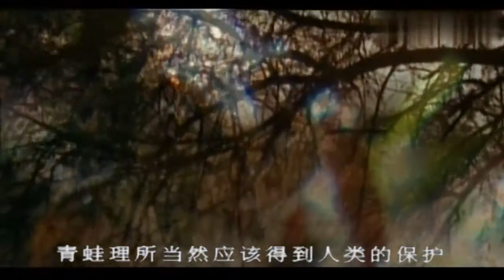青蛙的生长被称为“变态现象”，蛙类对人类生活有着很大的贡献